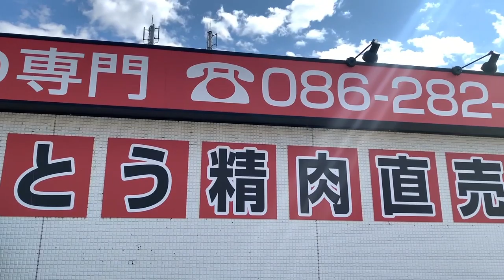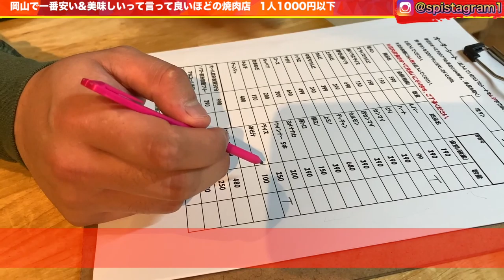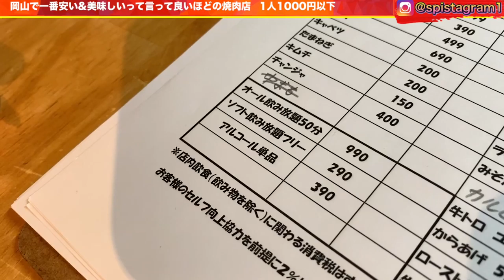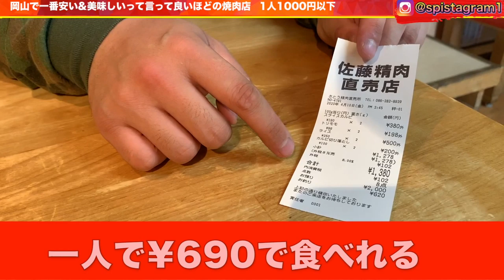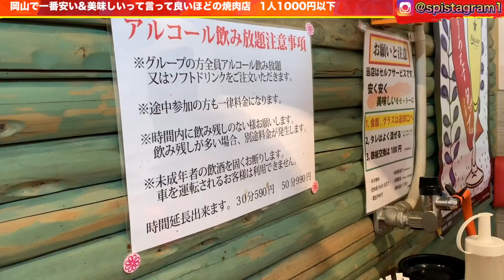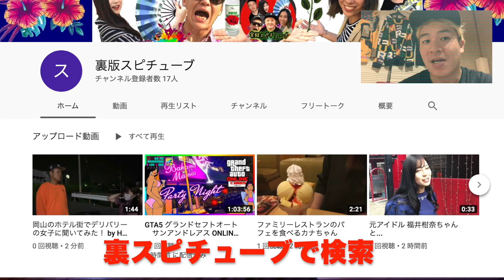岡山で一番安いらしい焼肉店の安さの理由【破格グルメ】